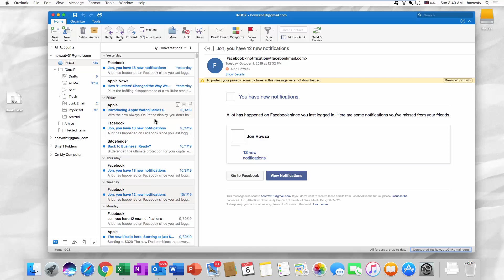How to Clear Empty Cache in Outlook for Mac | Microsoft Office for macOS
In today's lesson, you will learn how to clear cache in Outlook for macOS.
This option is available for the Exchange account type. Some elements of the Exchange account are stores in Outlook cache files. You can clear them using Clear cache button.
Make sure your PC is connected to the Exchange server. Right-click on the Exchange folder and select ‘Properties’ from the list.
Go to General tab. Click on Clear cache. Outlook will automatically load Exchange elements after the folder is emptied.